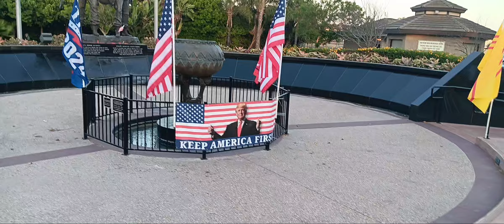CONG DONG VIET NAM CALI THAP NEN CAU BINH AN CHO TONG THONG DONAL J. TRUMP 7/14/2024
RAT CAM ON NGHI VIEN NAM QUAN NGUYEN THANH PHO WESTMINSTER  LA NGUOI KEU GOI VA TO CHUC CUOC THAP NEN CAU BINH AN CHO TONG THONG DONALD TRUMP RAT THANH CONG